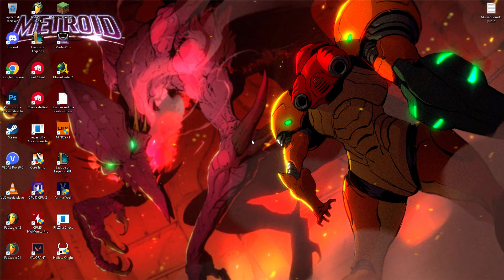Little Kitty Big City - #2 ¡Hogar, dulce hogar!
Little Kitty Big City

¡Hogar, dulce hogar!